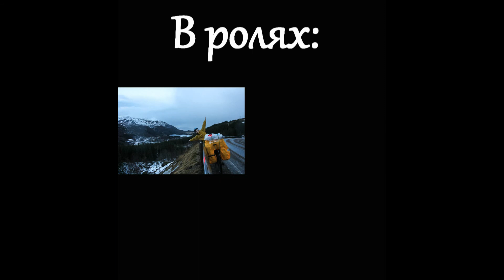Янгирова Анастасия, "Сон в полярную ночь", г.Москва